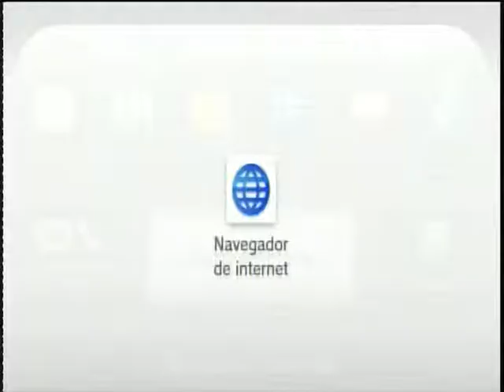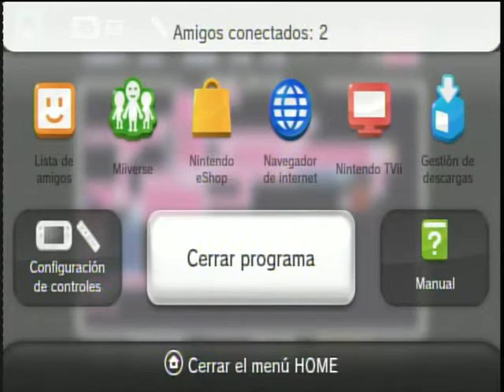Super Metroid Wiiu Online Video 2 Gameplay - Wiiu Noticias